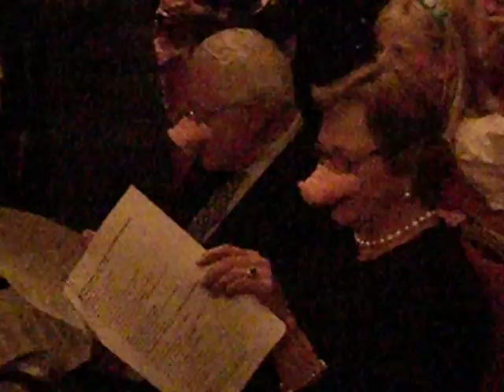Hochzeit Fietzie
Gesang